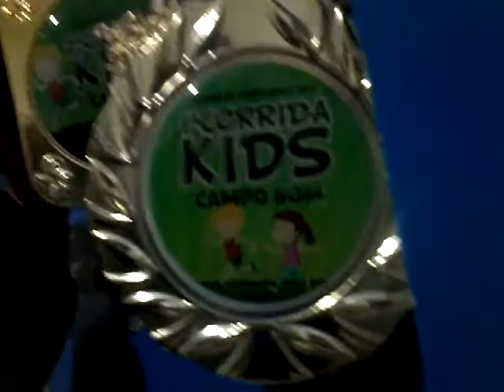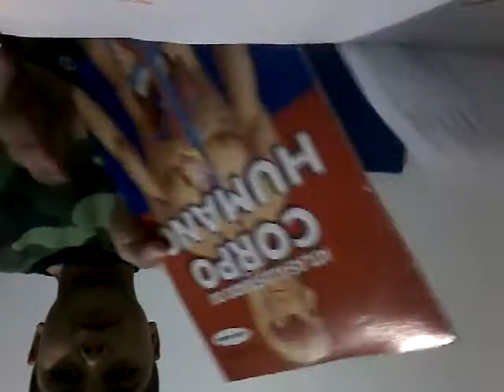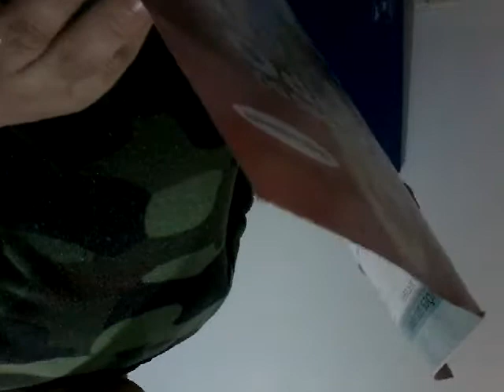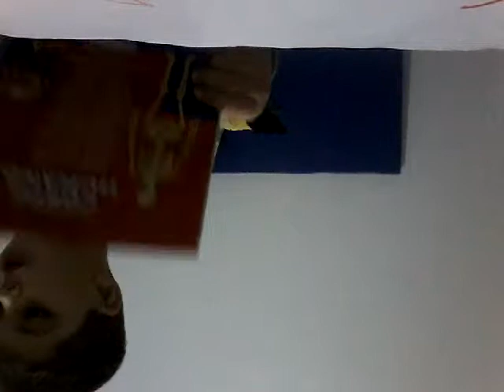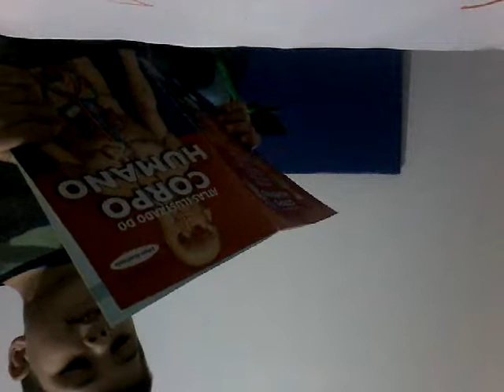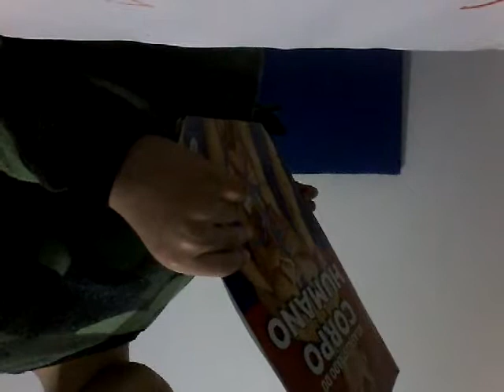OS MEUS BRINQUEDOS